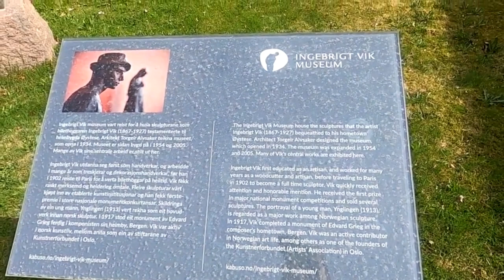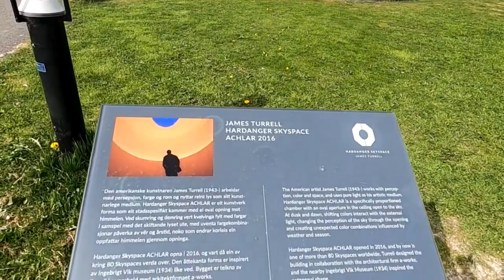Øystese Norway - charming small town tour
Today we are in Øystese - Norway. Join us for a tour around this charming small town in the countryside of western Norway.

MY GEAR:

ACTION CAMERA ACCESSORY KIT
SD CARD 64 GB
SD CARD 128 GB